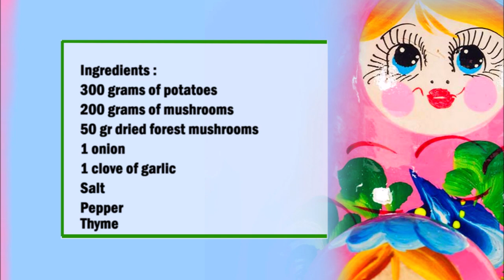Russian fried potatoes with mushrooms / 俄罗斯炸土豆配蘑菇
English :
300 grams of potatoes
200 grams of mushrooms
50 gr dried forest mushrooms
1 onion
1 clove of garlic
Salt
Pepper
Thyme

Heat some oil in a pan and sauté the chopped garlic and chopped onion, then add the mushrooms and the soaked dried mushrooms and fry until the mushrooms are cooked. Then remove the mushrooms from the pan and fry the potatoes in the same pan, season with salt, pepper and thyme. Now add the mushrooms to the potatoes and mix a little.

中文：
300克土豆
200克蘑菇
50 克干蘑菇
1个洋葱
1 瓣大蒜
盐
胡椒
百里香

在平底锅中加热少许油，爆香蒜末和洋葱末，然后加入香菇和浸泡好的干香菇，炒至香菇熟透。然后从锅中取出蘑菇，在同一个锅中煎土豆，用盐、胡椒和百里香调味。现在将蘑菇加入土豆中并稍微混合。